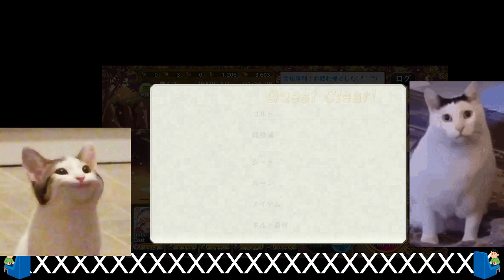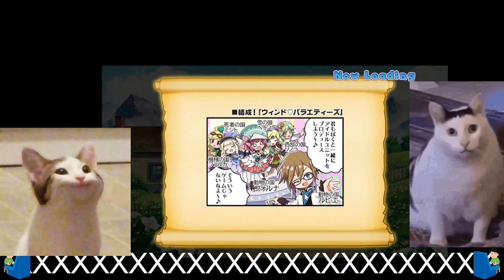mercstoria20240218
まんぜう軍‼️全軍突撃🐮🫵
によれい‼️🐮🏓💥
ガチイク🗿🍷
んん～まかｧｧウｯｯ！！！🤏😎
✋🐲🤚✋🐮🤚✋🐷🤚「あ、あれは三大将!!!」
m͜a͉cow🤏🐮
🐮am͜a͉nyon
もう...僕をッ...終わらせてくれえ゛ぇぇぇぇぇぇーッ!⚡️🤯⚡️
にょ、にょまれ～✋🐮🤚💦
まんぜう軍‼️全軍撤退🐮💦荀 彧（じゅん いく、163年（延熹6年） - 212年（建安17年））は、中国後漢末期の政治家。字は文若（ぶんじゃく）。豫州潁川郡潁陰県（現在の河南省許昌市）の人。『三国志』魏志「荀彧荀攸賈詡伝」、及び『後漢書』「鄭孔荀列伝」に伝がある。